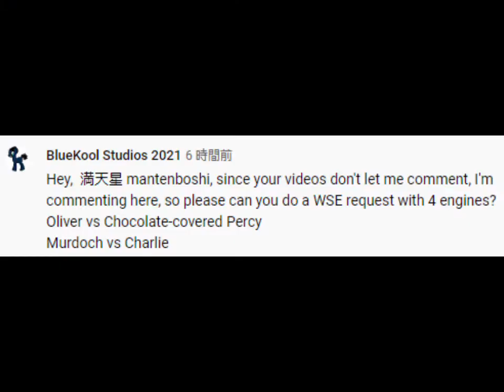World’s Strongest Engine 326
Presenterator